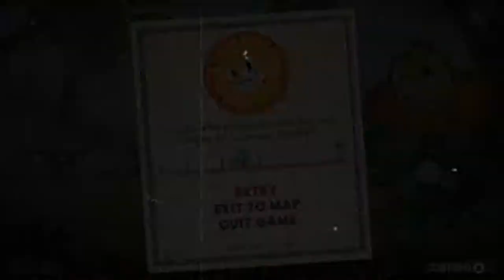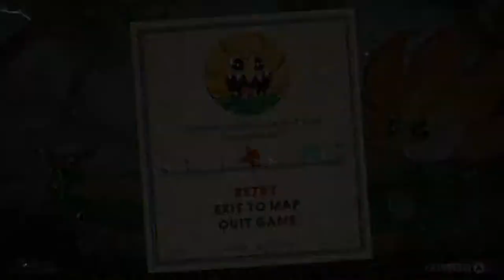Cuphead Part 4: Flower Power - Obvious Nonsense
Watch Justin and Scott play through Cuphead